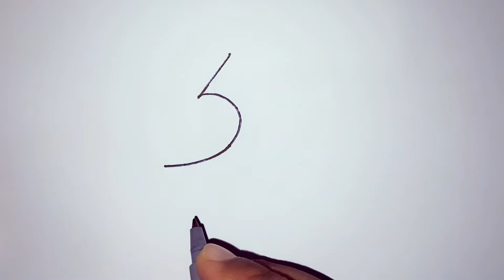Parrot Drawing For Kids l Kids Drawing l Drawing for kids l drawing pictures for kids l bird drawing